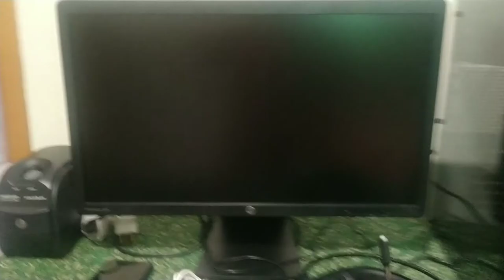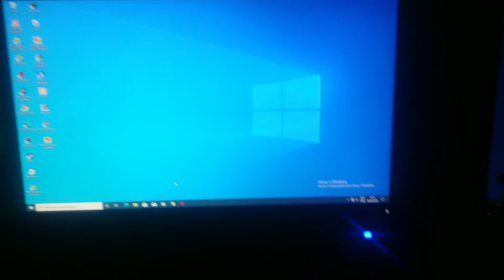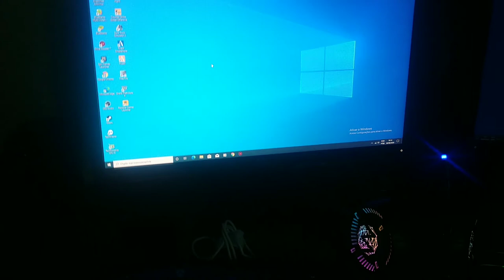Lucas Vlog!! Mostrando Meu computador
Se bate 50 like posto mais vlogs